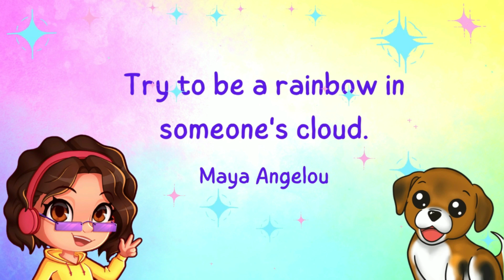Minecraft Let's Play Finally Getting The Basics One Day A Day Challenge Pt 4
I say the basics like I'm going to even try getting diamond or netherite gear at some point 🤣😂